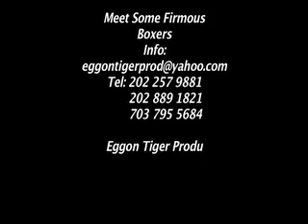16 Meet Firmous Boxer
Boxer Name Like:         Jack Hammer - Mario Wilson,    Chop Chop - Demarcus Corley
                                          Williams Joppy,    Bunch Bey,  Jimmy Lance,   Andrew Jackson,
                                          Dolantee  Marshall,  Eggon Tiger - Adbloyt  Abashi,   Larry etc.